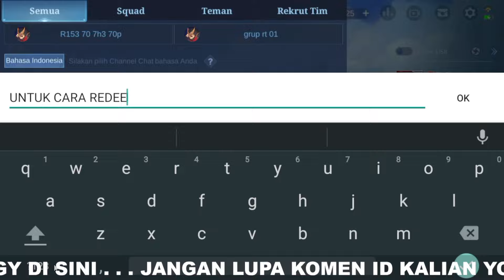BURUAN! 13 KODE REDEEM ML HARI INI MEI 2022 - KODE REDEEM MOBILE LEGEND TERBARU MEI 2022 REDEEM CODE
TRIK DRAW GRATIS !! CARA MENDAPATKAN SKIN AULUS ELITE GRATIS - CARA DAPAT SKIN AULUS BARREN PIONEER
TANPA DIAMOND❗CARA MENDAPATKAN SKIN AULUS ELITE GRATIS - TRIK CARA DAPAT SKIN AULUS BARREN PIONEER
CARA GALI DI EVENT DIAMOND VAULT TERBARU MEI 2022 DAPATKAN 10.000 DIAMOND + SKIN EPIC LESLEY GRATIS?
BOCORAN PILIHAN HADIAH SKIN STARLIGHT TERBARU 2022 || SKIN STARLIGHT BULAN JUNI 2022 TIGREAL IS REAL
UPDATE JADWAL RILIS RARE SKIN STARLIGHT FRAGMENT SHOP 2022❗UPDATE FRAGMENT SHOP BULAN MEI 2022 MLBB
UPDATE FRAGMENT SHOP BULAN MEI 2022 MLBB❗JADWAL RILIS RARE SKIN STARLIGHT FRAGMENT SHOP TERBARU MLBB
TRIK DRAW GRATIS❗CARA DAPAT SKIN COLLECTOR VALE SUPERNAL TEMPEST GRATIS? - BUG GRAND COLLECTION MLBB
CARA GALI BOX SKIN 515 GRATIS SKIN COLLLECTOR DAN SEMUA ITEM EVENT LUCKY STAR 2022 MOBILE LEGENDS
CARA MENGGALI EVENT 515 LUCKY STAR 2022 MOBILE LEGEND - CARA GALI EVENT 515 LUCKY STAR ML 2022
CARA MENDAPATKAN SEMUA SKIN & HERO GRATIS EVENT 515 LUCKY STAR ML 2022 - CARA GALI EVENT LUCKY STAR
cara gacha event lucky star 2022 mobile legends
cara draw event lucky star 2022 ml
cara gali event lucky star 2022
UPDATE! KODE REDEEM MOBILE LEGENDS TERBARU 2022 - KODE REDEEM ML HARI INI MEI 2022 - DIAMOND GRATIS?
TANPA DIAMOND❗CARA MENDAPATKAN STARLIGHT MEMBER MEI 2022 GRATIS SKIN STARLIGHT PAQUITO PERMANENT ?
TANPA TOP UP❗CARA DAPATKAN SKIN STARLIGHT PAQUITO FULGENT PUNCH GRATIS TANPA DIAMOND? MOBILE LEGENDS
TRIK POLA GACHA ! EFEK RECALL SEAL OF ETERNAL FLOWER EPIC HANYA 1 PROMO DIAMOND - BUG EFEK RECALL ML
CARA MENDAPATKAN SKIN LEGEND GUINEVERE GRATIS MODAL 1 X SUMMON - TRIK SUMMON SKIN LEGEND GRATIS?